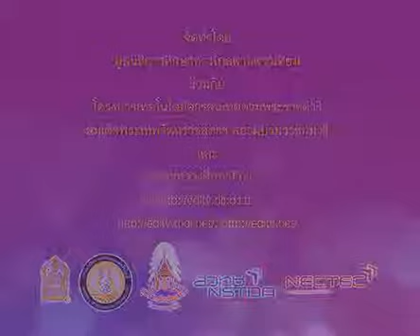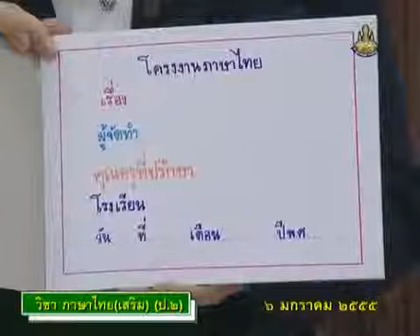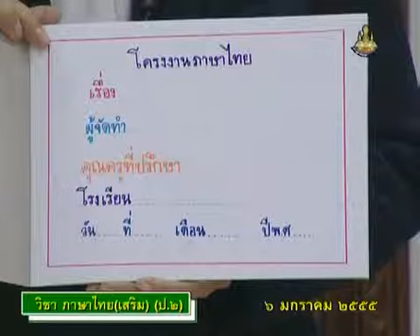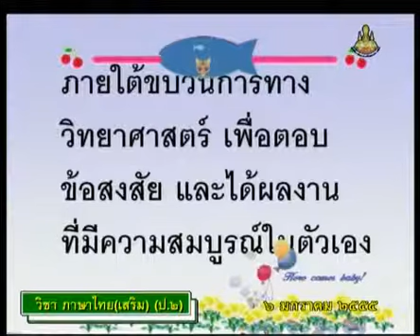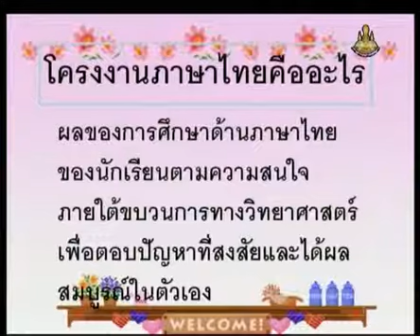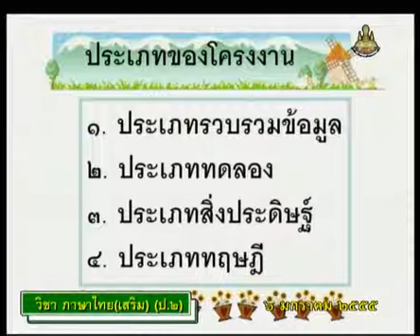852 P2thb 550106 B ภาษาไทยป 2